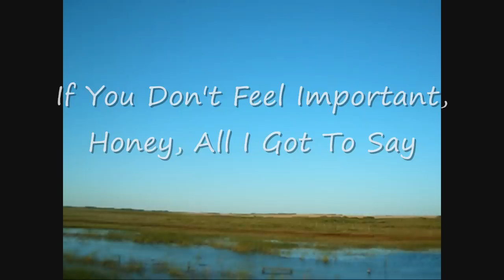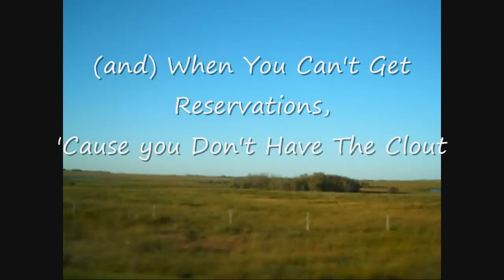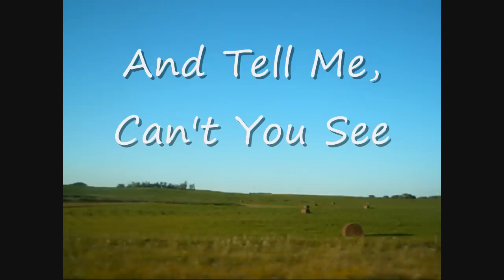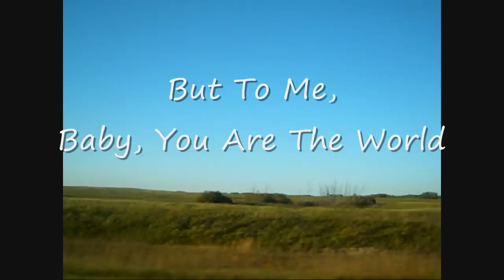Brad Paisley - The World Lyrics